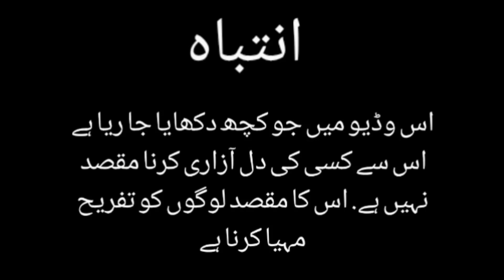Baba Gee Ki Dua Se Kanware Logo Ki Shadi Ho Jati Hai | Dua Mein Itna Asar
ENE Entertainment is an Official Project. All videos and audios are directly recorded with our own camera and directly uploaded on this channel. All videos are originally recorded by ENE Entertainment Team.

We are making all videos only from entertainment purpose or educational purpose. Our Institute is not uploading videos to hit someone personally or any harassments.

►For Programs Interviews Booking & Queries Worldwide
►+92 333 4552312 Imran Mirza Senior Anchor

This program is supervised by Senior Anchor Rana Awais Crime Reporter Metro News.